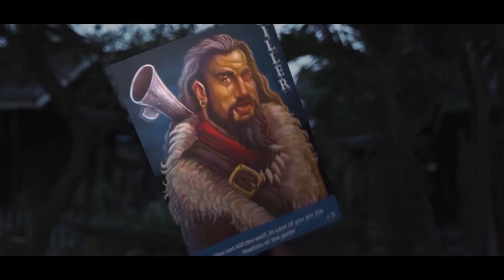Chinh phục ngành Digital Media and Design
❓ Nếu ai đó hỏi BU rằng: Học ngành Digital Media and Design (DMD) sẽ có khả năng thiết kế đúng không?
❗ Thì BU xin trả lời: Không chỉ thiết kế đồ họa 2D, 3D mà sinh viên học ngành này cũng sẽ “tới công chiện” với rất nhiều phân mảng chuyên môn khác nữa! Vì mục tiêu của Bangkok University (BU) là tôi luyện nên những “viên kim cương sáng” có kiến thức toàn diện, có năng lực và kỹ năng chuyên nghiệp để chinh phục ngành thiết kế và truyền thông kỹ thuật số trong nước lẫn quốc tế.
💯 Cụ thể đó là những phân mảng chuyên môn nào? Mời bạn xem video để chúng mình có câu trả lời nha!
Tìm hiểu thêm thông tin cụ thể của ngành học này, đừng ngần ngại kết nối trực tuyến với chúng tôi tại đây .
🌎VĂN PHÒNG ĐẠI DIỆN BANGKOK UNIVERSITY (THAILAND) TẠI VIỆT NAM
🏢 Số 3 Công Trường Quốc Tế, Phường Võ Thị Sáu, Quận 3, TP. Hồ Chí Minh